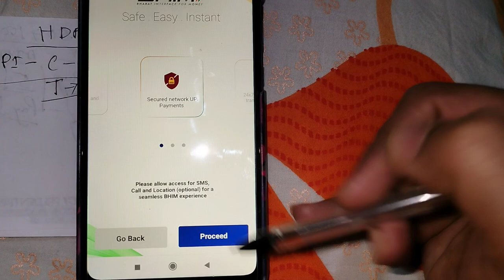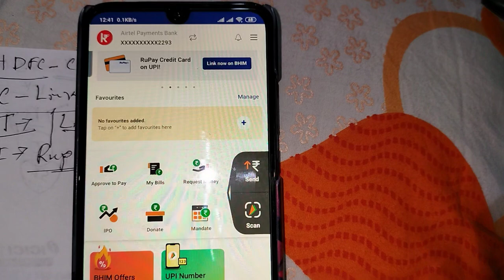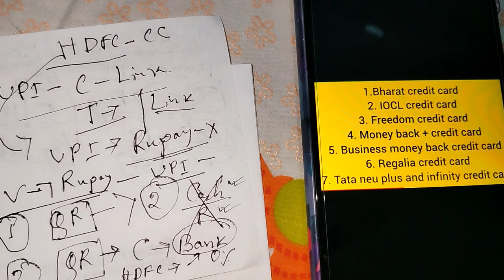Hdfc bank Credit Card UPI Link Process/ Credit Card to Bank free transfer